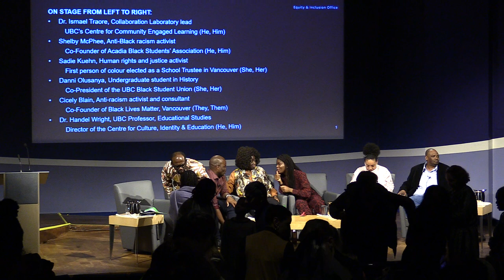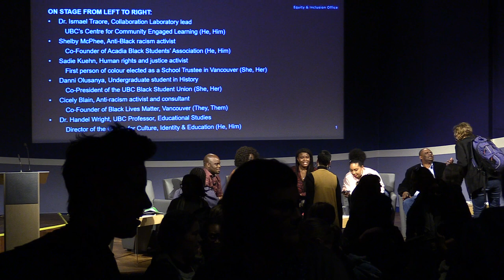Exposing Anti-Black Racism in Vancouver with Shelby McPhee: Part 5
Opening and welcome:

Dr. Ainsley Carry, Vice-President of Students, UBC
Speakers:

Shelby McPhee, recent Acadia University graduate with a Masters of Arts in Politics
Danni Olusanya, UBC student in History, Co-President of the Black Student Union
Cicely Blain, anti-racism activist and consultant, Co-founder of Black Lives Matter Vancouver
Sadie Kuehn, community activist and writer, first Person of Colour elected to a School Board in BC
Dr. Ismael Traore, Collaboration Laboratory leader, UBC’s Centre for Community Engaged Learning
Dr. Handel Wright, UBC Professor in Educational Studies; Director of Centre for Culture, Identity & Education

About Shelby McPhee

Shelby McPhee is a recent graduate of Acadia University who has been speaking out publicly on Anti-Black racism after he was racially profiled at Congress 2019 held at UBC last summer.

What is anti-Black Racism?

As defined by Canada’s Anti-Racism Strategy (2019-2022):

Prejudice, attitudes, beliefs, stereotyping and discrimination that is directed at people of African descent and is rooted in their unique history and experience of enslavement. Anti-Black racism is deeply entrenched in Canadian institutions, policies and practices, such that Anti-Black racism is either functionally normalized or rendered invisible to the larger white society. Anti-Black racism is manifested in the legacy of the current social, economic, and political marginalization of African Canadians in society such as the lack of opportunities, lower socio-economic status, higher unemployment, signiﬁcant poverty rates and overrepresentation in the criminal justice system.